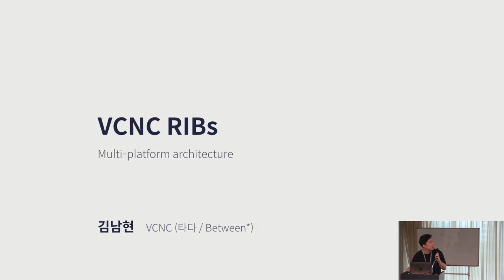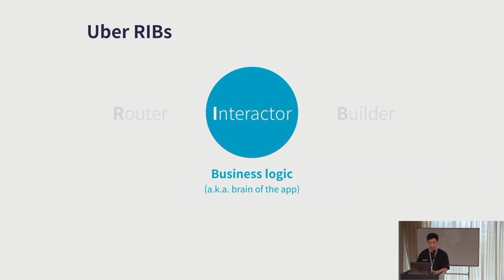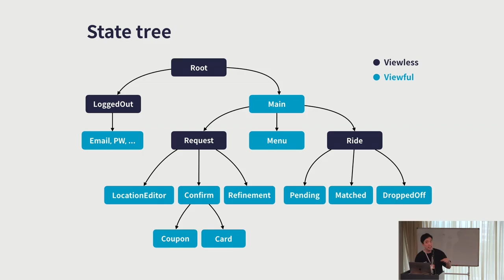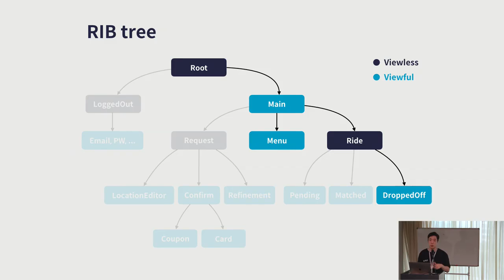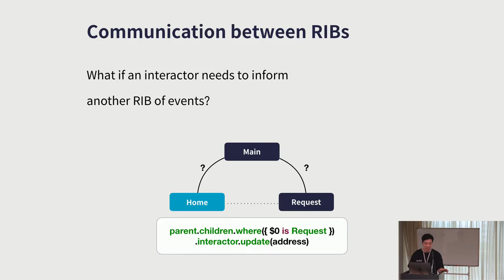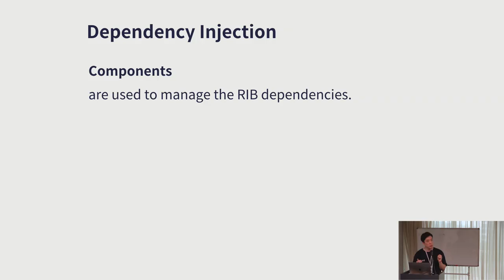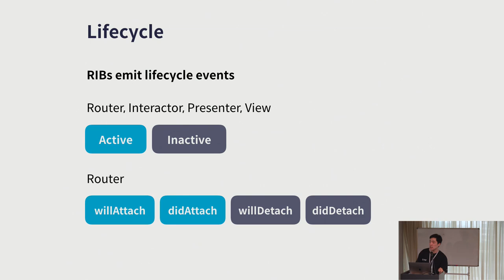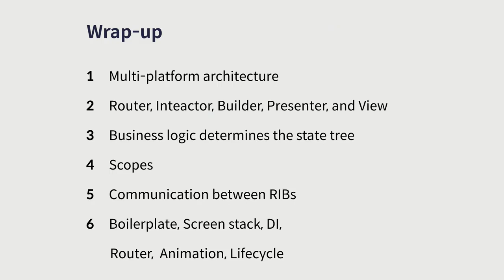Multiplatform Architecture RIBs in Swift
For a wider variety of videos, see NAVER Engineering TV. Publication Month: 2019.6. We share why we started using RIBs and our experiences applying them.

I simply added sub-par english subtitles, I did not make this, the original korean video is